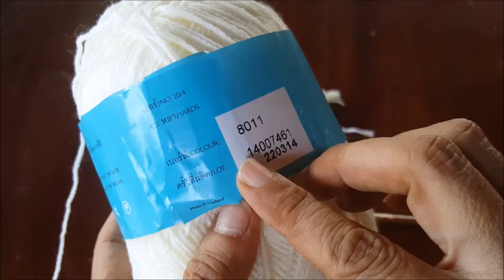มาลัยมะลิโครเชต์ ตอนที่ 2อุบะมะลิโครเชต์ /crochet flower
มาลัยมะลิโครเชต์ ตอนที่ 2อุบะมะลิโครเชต์ /crochet flowe
เผยแพร่ความรู้โดย ครูเล็ก แสงจันทร์ เขจรศาสตร ์ ครูเชี่ยวชาญ สถาบัน กศน. ภาคตะวันออกเฉียงเหนือ จังหวัดอุบลราชธานี